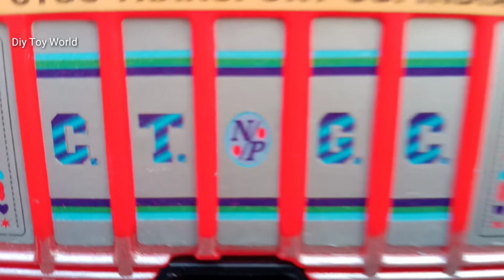Ashok Leyland & Tata Diecast Truck Unboxing | Truck Video | Mini Trucks | Diy Toy World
Hi Viewers, In This video you will watch centy toys tata truck unnoxing

this model truck pass through various Road to transport

this truck video to entertainment miniture truck lovers

hope you enjoy Watching this video about mini truck.